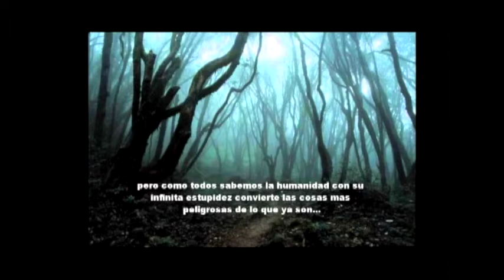SLENDERMAN´S FOREST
IES SAN MARCOS (Bachillerato)

SINOPSIS: Jose escucha una extraña canción en sueños y decide levantarse y dar un paseo para calmarse. Mientras va de camino, encuentra una extraña nota y cuando quiere darse cuenta, está perdido en medio del bosque. Por suerte se encuentra con una patrulla de policías que están en la zona en busca de las misteriosas desapariciones. Lo que no saben... es que un monstruo los asecha...

Cortometraje presentado al Festival Educativo de Cine CINEDFEST